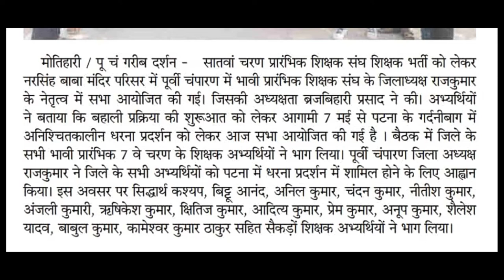सातवें_चरण_शिक्षक_बहाली_अपडेट || बैठक हुई सम्पन्न 7 मई को पटना चलें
●◆● Official Twitter Id ●◆●

●◆● Official Facebeek Id ●◆●

💐Welcome and Thanks🙏